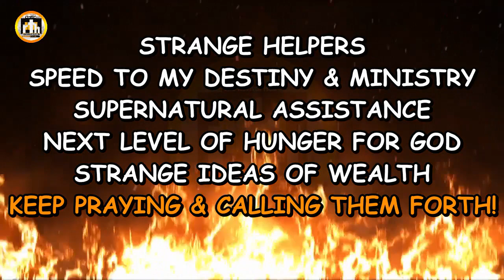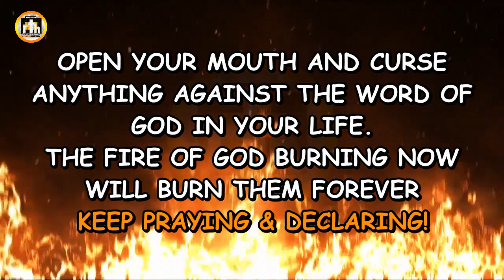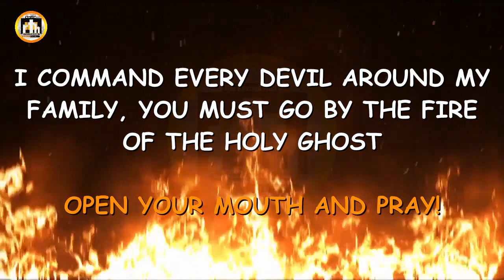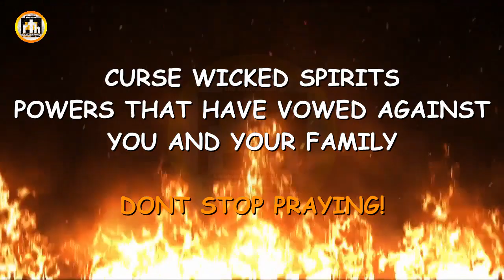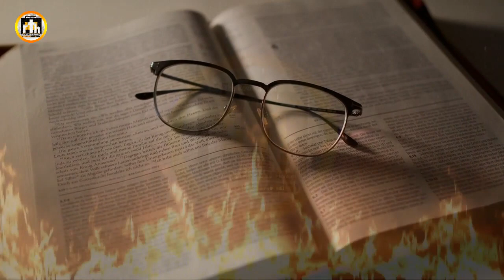BREAKTHROUGH PRAYER POINTS FOR MIRACLES | NEW MONTH PRAYER BY APOSTLE JOSHUA SELMAN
►Video original and produced exclusively by THE REVIVAL HALL

Every time a man's life becomes stagnant or ones progress and success is opposed by evil forces, then it's time to engage the prayer points in this video by Apostle Joshua Selman to cause a breakthrough.

These prayer points can also be used for early  morning  devotions and worship for a successful day.

BREAKTHROUGH PRAYER POINTS FOR MIRACLES | MORNING PRAYERS BEFORE YOU START YOUR DAY  KOINONIA SERMON | NEW MONTH PRAYER BY APOSTLE JOSHUA SELMAN

The Revival Hall is here to simply inspire you! The channel will be creating original gospel motivational videos that are originally scripted and narrated by our team in house speakers. We also use some of your favorite speakers bringing their speeches to life using cinematic to bring value to our viewers. If you would like to join our roster of speakers, please email us on the email address Our team of editors then create original edits providing a cinematic experience to your motivation.
Our work is original and drastically rearranged with unique editing to bring the best from the message. Creative effects are added to highlight certain areas in the message. when there are two or more speakers it is done in a conversational manner meaning they complete each others sentences while staying on topic, intermittent sampling is also applied. The knowledge of the Lord shall fill the earth as the waters covers the sea.
These prayers points can be used for morning prayers before you start your day for breakthroughs and open doors, deliverance prayers, financial miracles and midnight prayers.

To easily get messages shared on this page, search for these:
Apostle Joshua Selman Worship Songs 2023
Apostle Joshua Selman Chants
Deep Soaking Worship & and prophetic prayer
Hallelujah Apostle Joshua Selman
You will never be the same Apostle Joshua Selman
I will never be the same Apostle Joshua Selman
If you hold my hand everything becomes possible Apostle Joshua Selman
Joshua Selman
Yeshua
Apostle Joshua Selman Sermons
Koinonia Global Sermons
Early will I seek thee
powerful prophetic decrees & declarations
morning prayer
prophetic word
morning prayer before you start your day
apostle Joshua Selman new song
deep worship songs by Apostle Joshua Selman
Activate conference Joshua Selman
ministries church prophetic message
emotions apostle Joshua Selman
Selman Joshua messages
joshua selman
joshua selman message